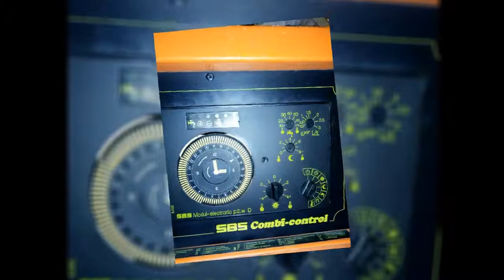SBS Modul electronic p2.w D Heizungssteuerung Heizungsregler reparieren Reparatur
Reparatur SBS Modul-electronic p2.w D bzw. p2.w-digi E23ZPW mit Digitaluhr Analoguhr
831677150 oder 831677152